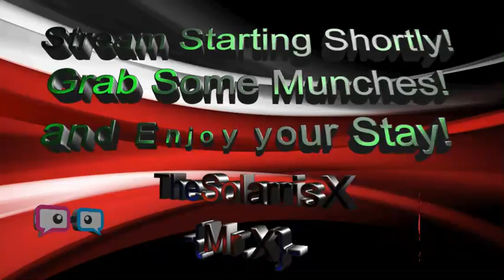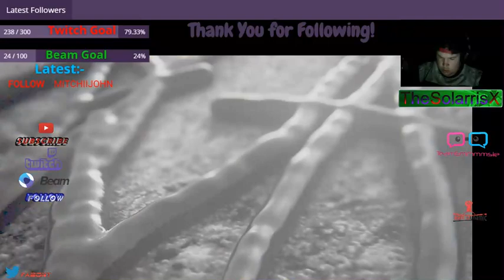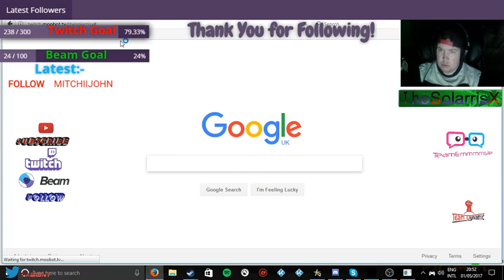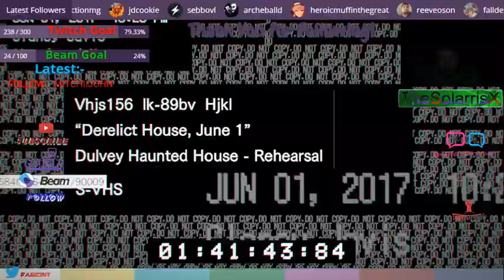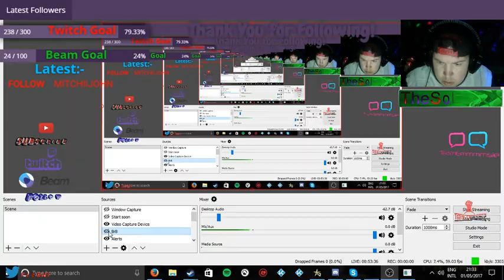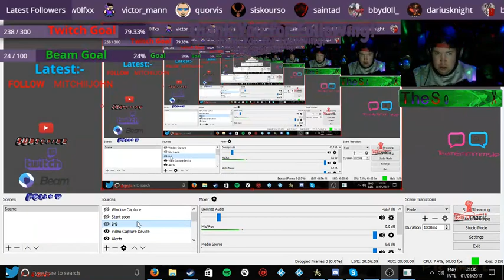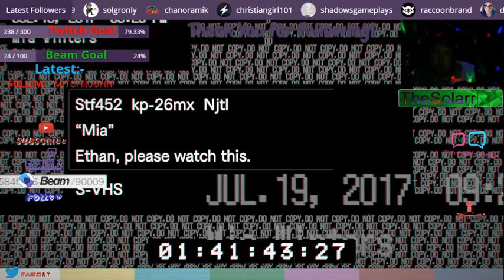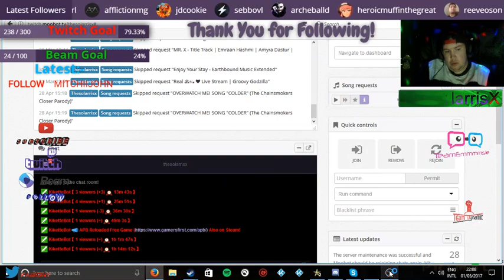Resident Evil 7 biohazard Part 1 -{Team Emmmmsie & Dynamic-Mr.X}-